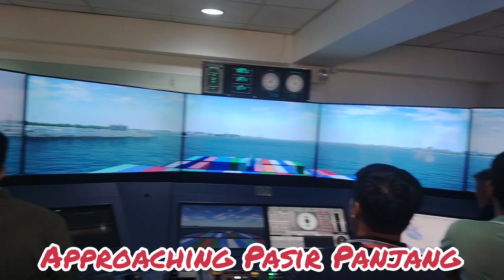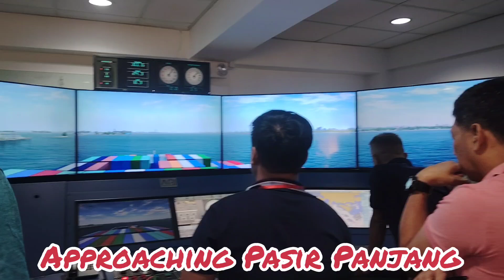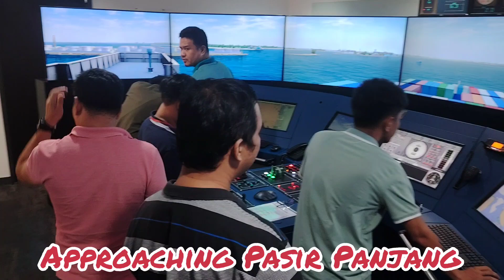BTM-JUNE2024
approaching pasir panjang container terminal.